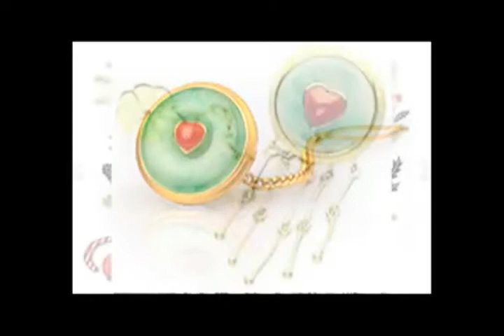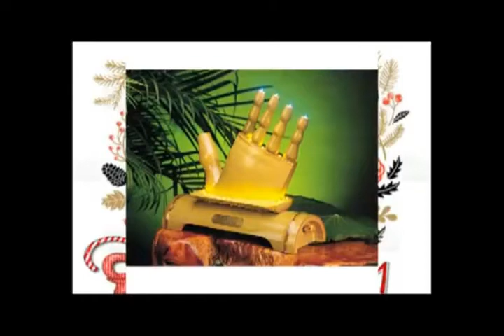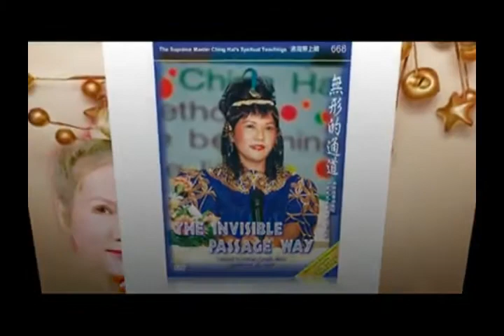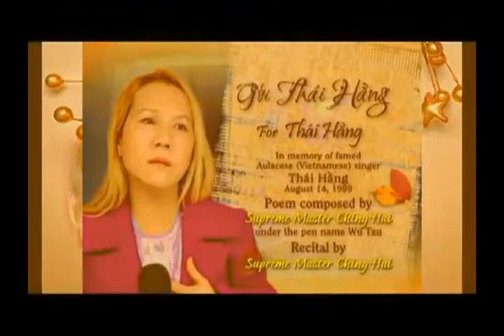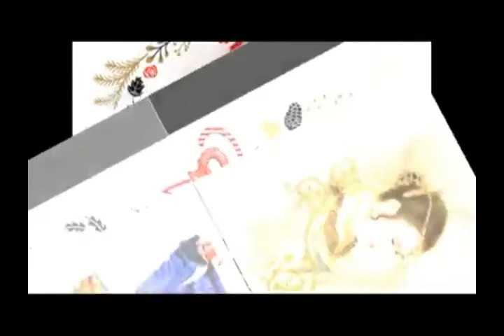words of wisdom - 7 - CHINGHAI